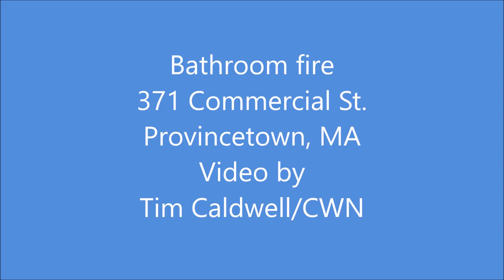Bathroom fire Provincetown, MA 6/26/16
Bathroom fire at the Pepe's property on Commercial Street in Provincetown June 26th, 2016. The early detection by the alarm system, and keeping the door closed kept things in check until firefighters arrived.